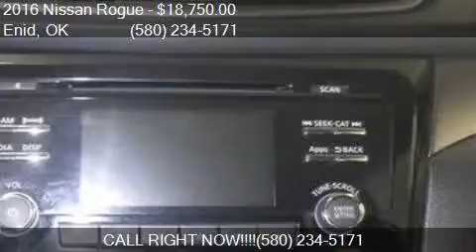2016 Nissan Rogue S 4dr Crossover for sale in Enid, OK 73703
This 2016 Nissan Rogue S 4dr Crossover is for sale in Enid, OK 73703 at Northcutt Chevrolet Buick.

Engine: 2.5L I4
Transmission: CVT
Color: Cayenne Red
Mileage: 17909
Contact Northcutt Chevrolet Buick 3201 W OWEN K GARRIOTT RD Enid, OK 73703 to test drive this 2016 Nissan Rogue S 4dr Crossover today.